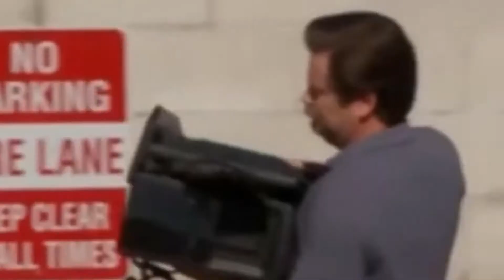So I played street fighter...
I SUCK AT THIS ONE (but it’s fun)